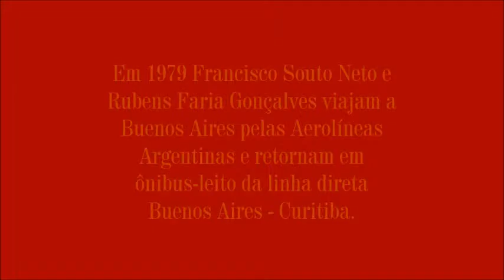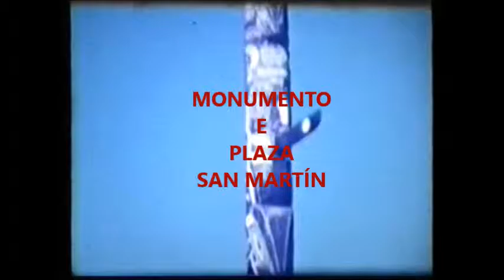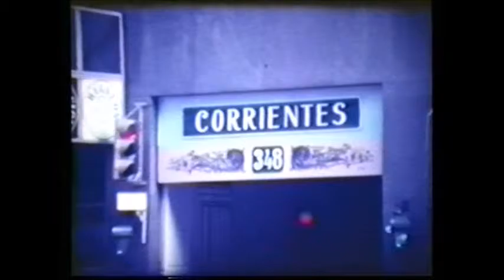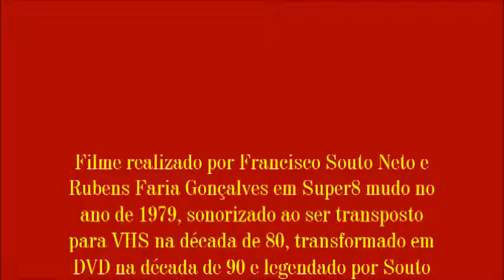BUENOS AIRES 1979 com SOUTO e RUBENS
Francisco Souto Neto e Rubens Faria Gonçalves viajam a Buenos Aires em 1979 pelas Aerolíneas Argentinas partindo de Puerto Iguazú (ao lado de Foz do Iguaçu). Passeiam e filmam a capital portenha em Super8 mudo, filme este que foi sonorizado e transformado em fita VHS na década de 80, e depois passado para DVD na década de 90. Em 2015 Souto Neto legendou o filme e pô-lo no YouTube.